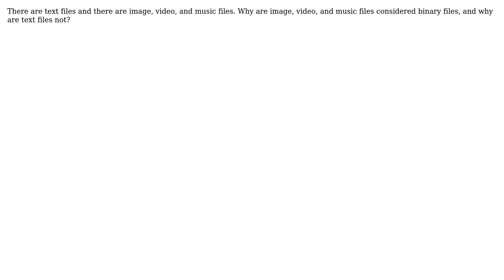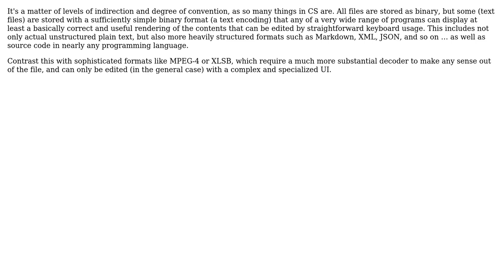What separates text files from binary files, considering they are stored in binary?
Software Engineering: What separates text files from binary files, considering they are stored in binary?

With thanks & praise to God, and with thanks to the many people who have made this project possible! | Content (except music & images) licensed under CC BY-SA | Music | Images & others | With thanks to user Uday Shankar user Philipp user Nathan Tuggy user Miguel van de Laar user Luis Javier user JacquesB and the Stack Exchange Network Trademarks are property of their respective owners. You are responsible for your own actions.